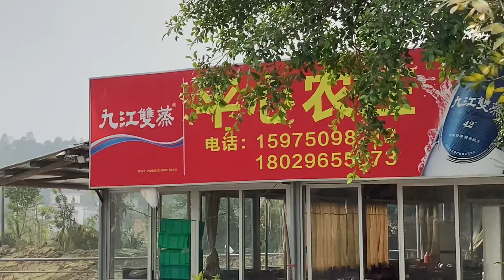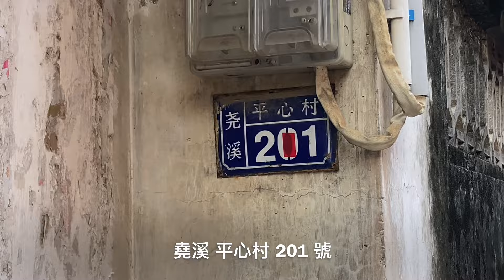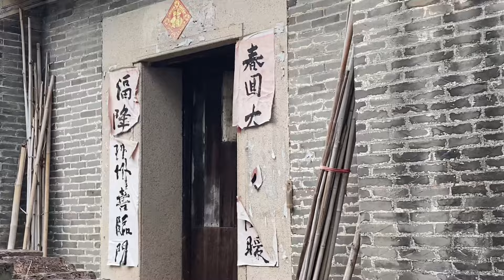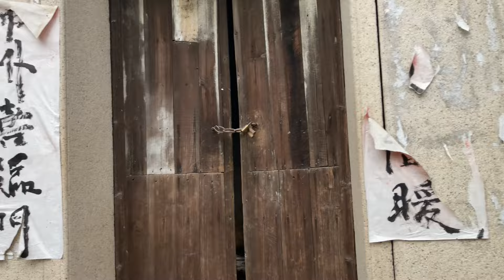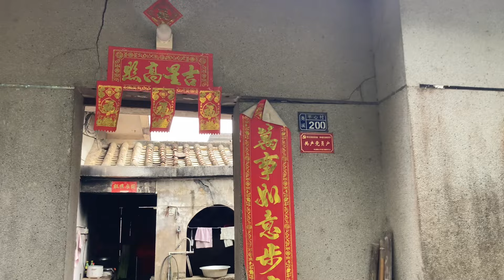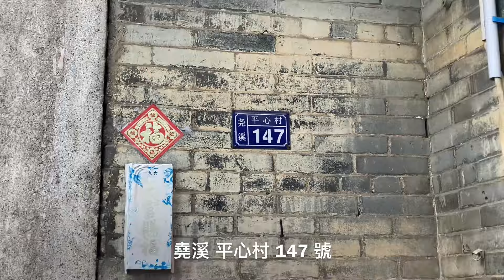鶴山之行：今期拍攝鶴山市龍口鎮的平心村。非常美麗的鄉村，有新屋有舊屋，非常漂亮的新房子，環境舒適，民風淳樸，十分清靜，看看平心村的風貌！